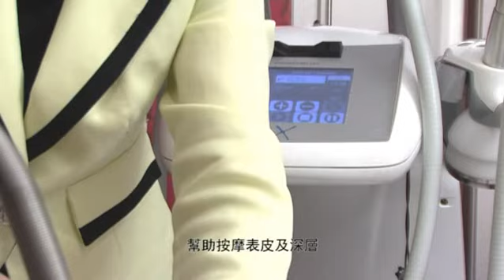現代美容中心纖體儀器介紹 - Eximia 氣觸超聲融脂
Modern Beauty Salon 現代美容中心纖體儀器介紹 - Eximia 氣觸超聲融脂